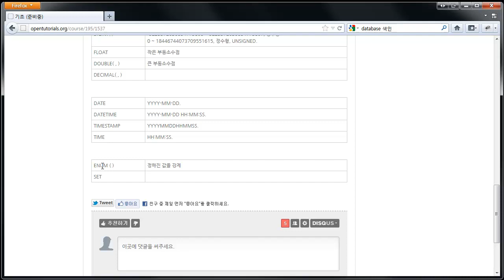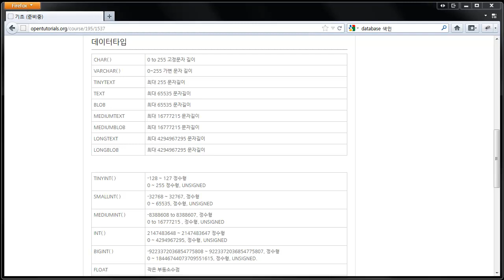MYSQL 데이터관리 - table - 데이터타입 2